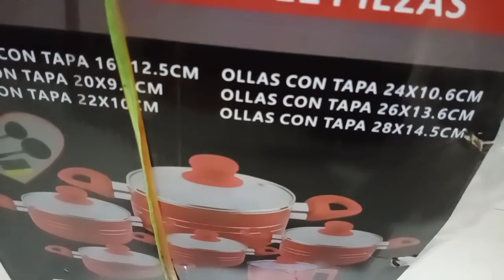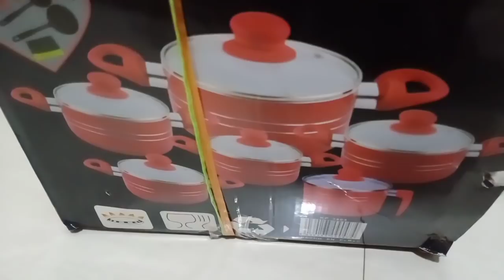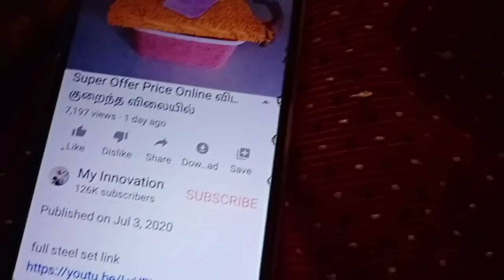ceramic, marble ,granite, cookware இவ்வளவு விலை குறைவா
ceramic 12 peice set link

Banu Kitchen Link

kitchen product

glass  cintainer box  link

hand  gloves full review link

29 very useful  and  smart gadgets  which makes  life  easy  29 smart  and useful  kitchen  products
shop timing
11to 8.30
friday  closed
sunday
11.to5clock

Glazo  gift  shop
469/5
Edayarpalayam pirivu
Kuniyamuthur
Coimbatore. 641008

What's a app order
This  number